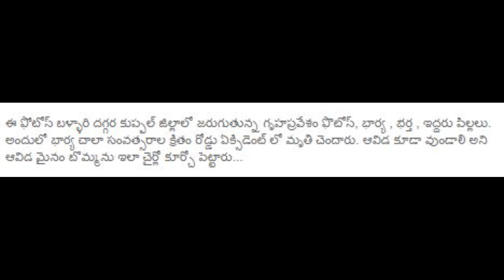Viral Video MUST WATCH | Husband House Warming Ceremony With Wife Wax Statue at Karnataka | FFN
Watch#